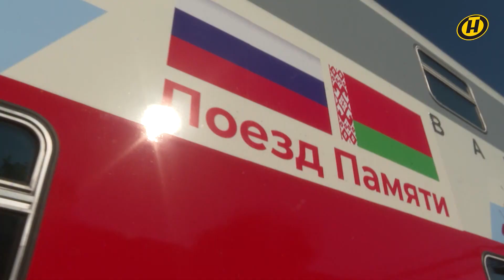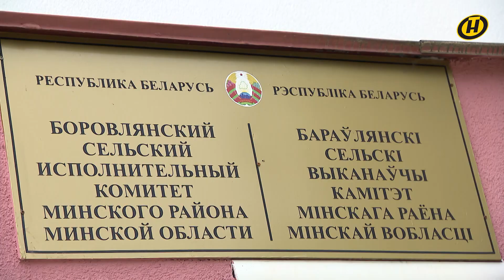КОЧАНОВА: События 2020-го могли привести к войне // Об истории, власти и сотрудничестве с Россией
О важности памяти, о ценности истории, о настоящих союзниках и цене суверенитета – эти темы обсудили с председателем Совета Республики Национального собрания. С Натальей Кочановой мы встретились 22 июня.

Кроме того, парламентарии сейчас активно готовятся к форуму регионов Беларуси и России – площадка после вынужденной пандемийной паузы снова встречает гостей. Центр притяжения – Гродно. Ожидания, оценки и прогнозы от Форума, который обещает быть самым масштабным.